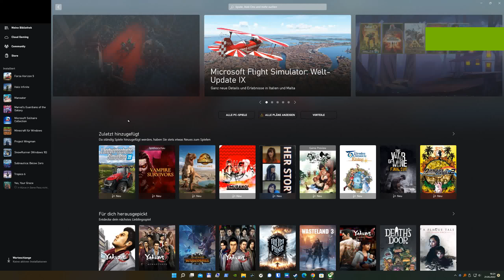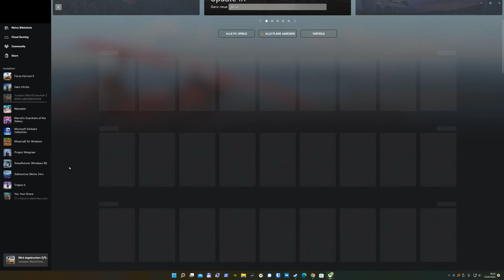Xbox app crashing/hangs when trying to install games (Windows 11)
Any idea how to fix this?
I tried to reset the apps under settings, reinstalled the Xbox app and some repair commands like
sfc/scannow and dism